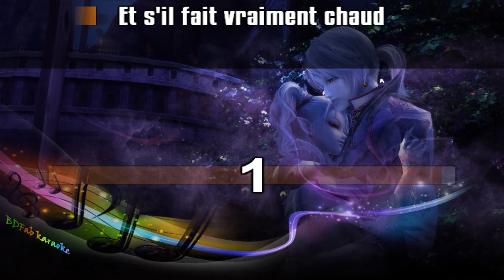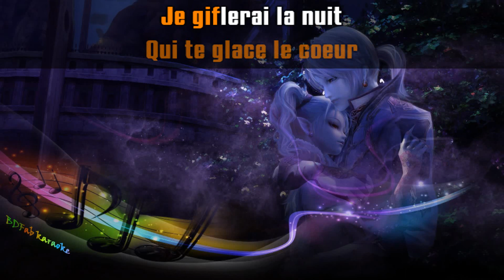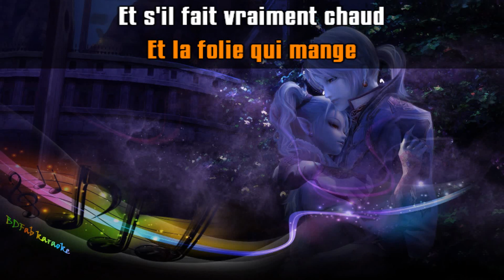Jean-Jacques Goldman - Si tu m’emmènes (chœurs) (1982) [BDFab karaoke]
A la demande d'Elodie

Bon chant !

Fabien